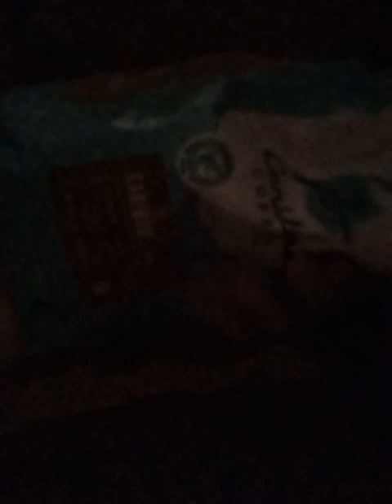24hrs 12:04-12:23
i'm Not sorry about the crunching sound
infact, i say: deal w/it